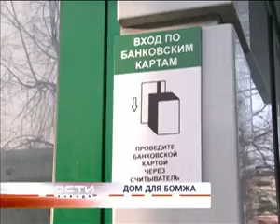2012 01 31 bancomat bomzh 2